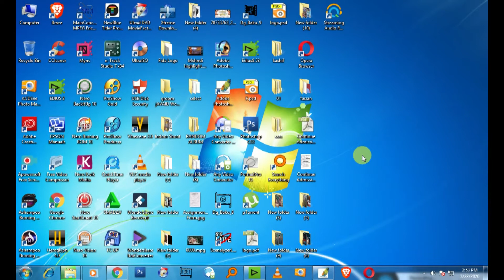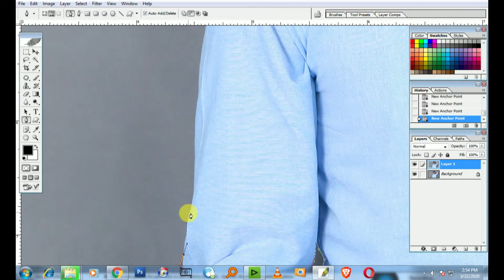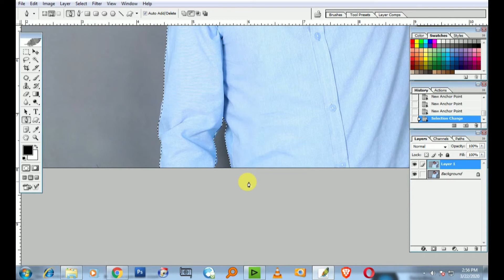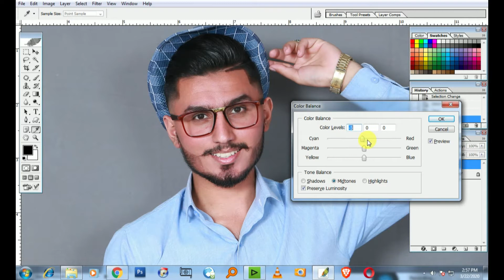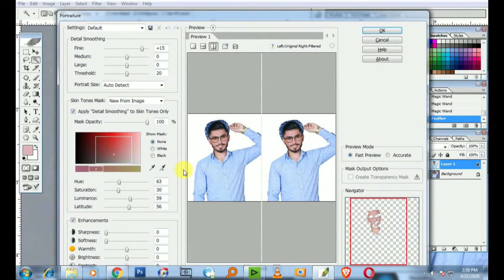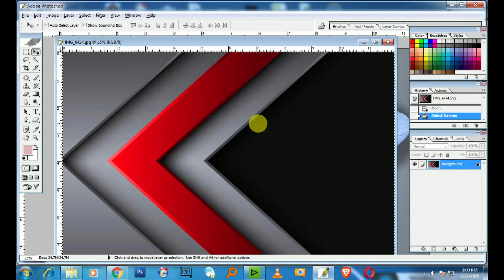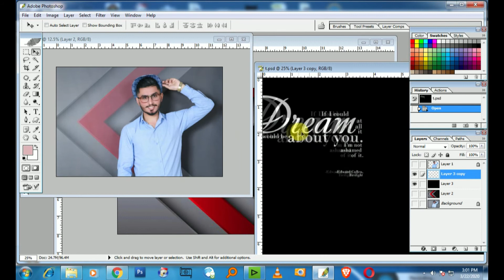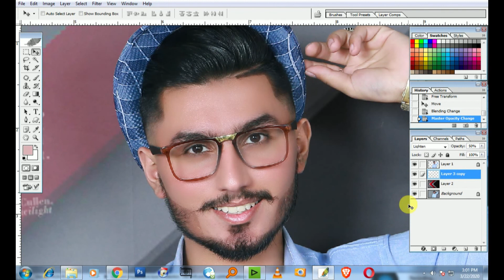How to Complete indoor Photo EditinG Easily in Photoshop Urdu/Hindi Tutorial By Top Editz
This video is about  :
learn with us basic Adobe Photoshop tutorial from the scratch.

__|Other Videos|_

♥How to Remove/Cutting Background in Photoshop CS 8.0 - Using Pen Tool

♥how to Complete Edit pic & Removed background using photoshop cs 8.0 in urdu video tutorial...